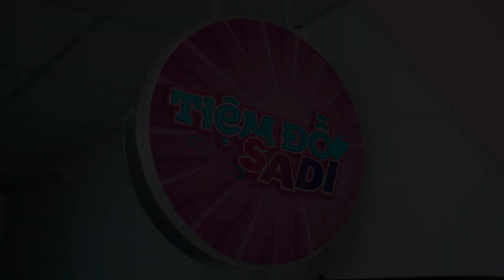Tập 5 | TIỆM ĐỒ SADI | CHƯA ĐỖ ÔNG NGHÈ ĐÃ ĐE HÀNG TỔNG - Võ Đăng Khoa, Khổng Tú Quỳnh,...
Kiều Ngữ bất ngờ nhận được vai diễn đổi đời, quay lưng với gia đình. Nhưng liệu mọi chuyện có thật sự dễ dàng như vậy?